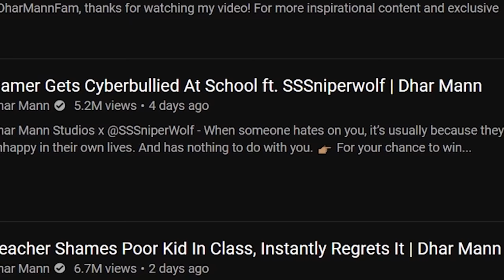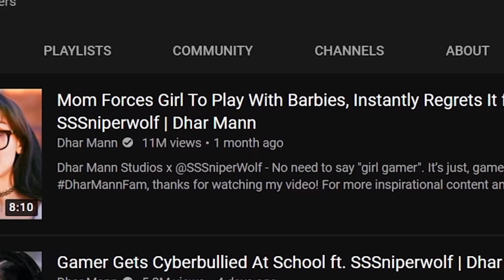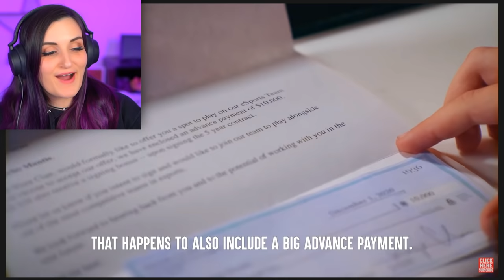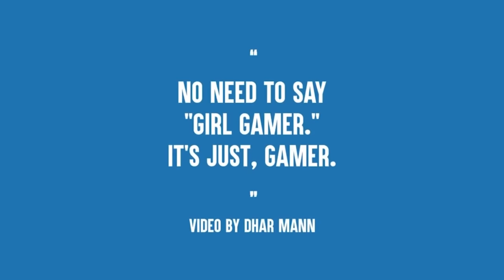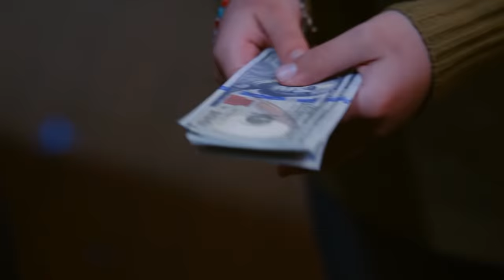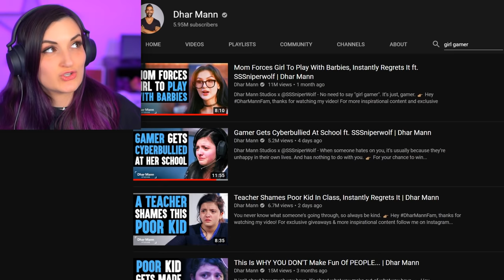Reacting to Sad Girl Gamer Struggles ft SSSniperWolf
Dhar Mann & Sssniperwolf collabed on these inspirational videos to spread awareness of sad girl gamer struggles like being forced to play with barbies or kids being mean at school...